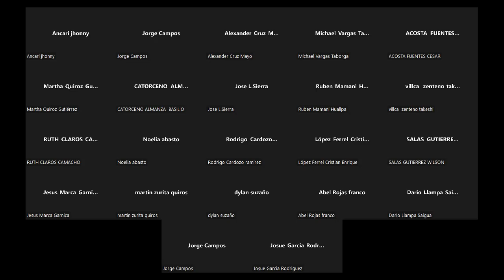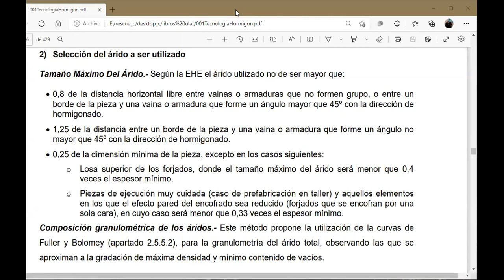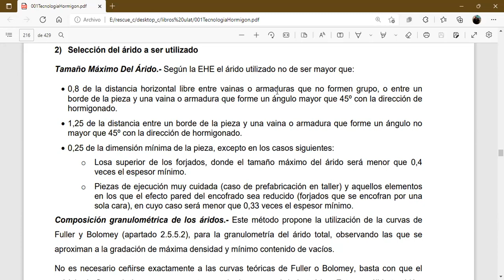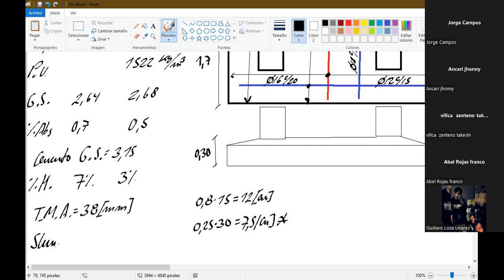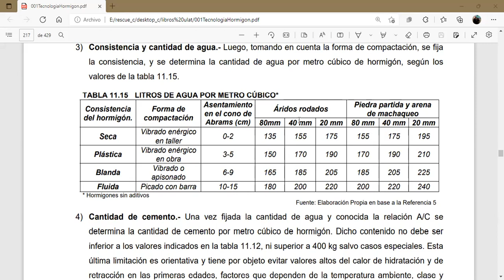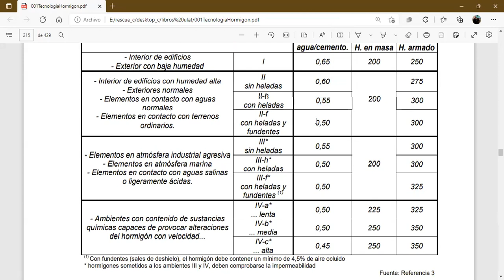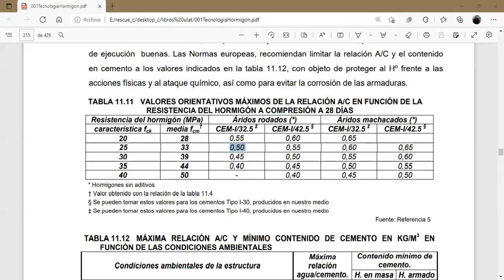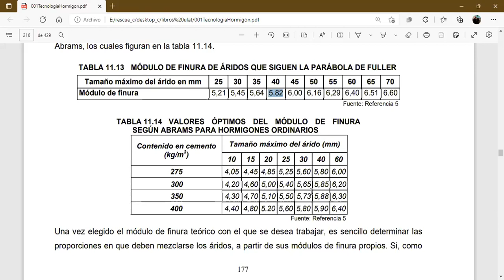HORMIGON I 25 ABRIL 2022 B